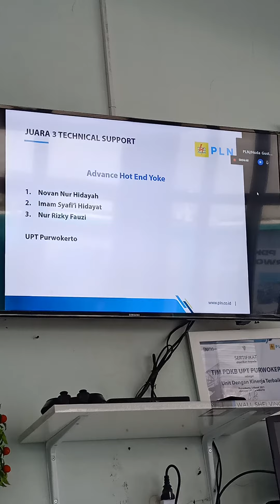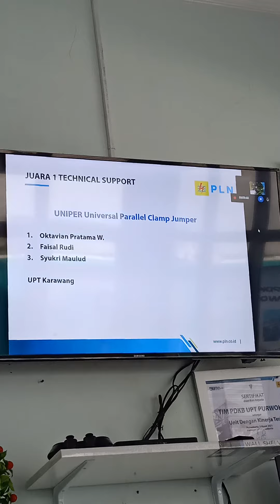Bidang Tecnical Supporting UIT JBT 2021